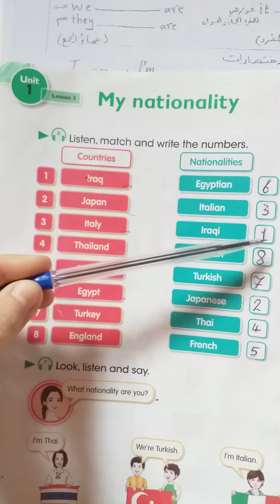انكليزي-خامس-ابتدائي صفحه ١٠ و١١ الدرس-الثالث🇮🇶🇫🇷🇯🇵🇹🇷🇮🇹🇪🇬